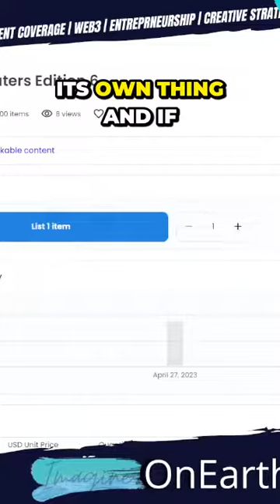Uncovering the Future of Audio: How Immersive Drops are Changing Everything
Join us as we dive into the future of music drops, exploring the power of immersive spaces that engage all five senses! 🎶🔮 In this video, we discuss how Sound XYZ is revolutionizing the industry by creating EP drops that not only sound amazing but also offer a complete sensory experience. Discover how visual merchandising techniques are being applied to music, making every drop unforgettable. Don't miss this cutting-edge conversation on the future of music and sensory experiences.